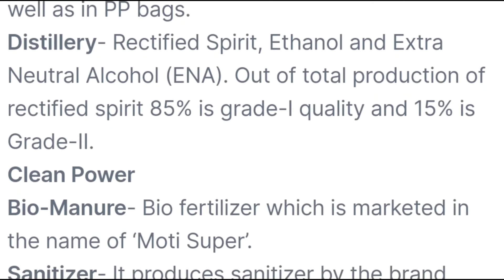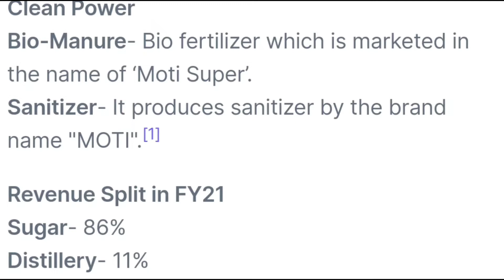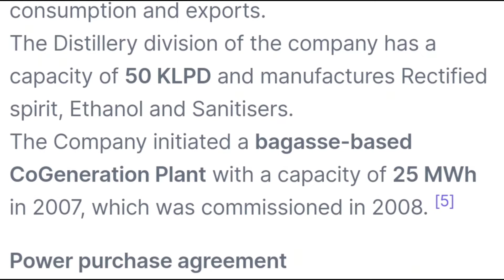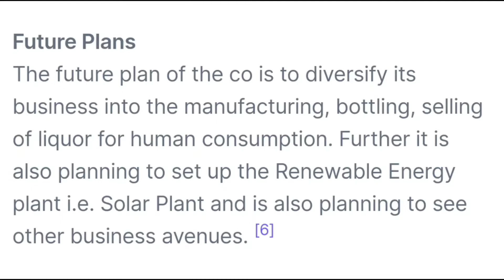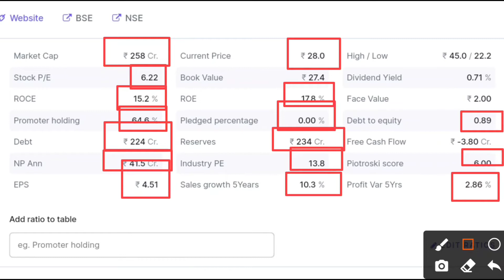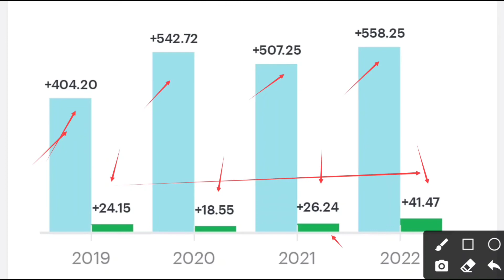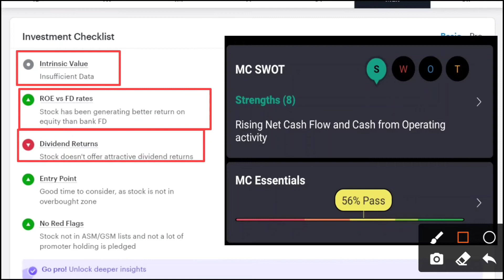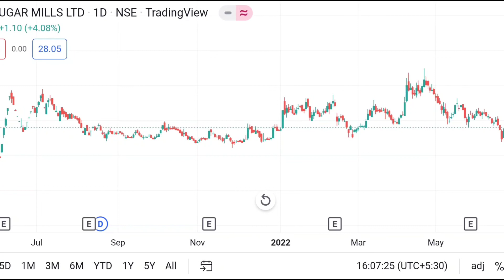28 Rs का sugar stock | best sugar sector share | ethanol blending sugar atocks | value of investing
28 Rs का sugar stock | best sugar sector share | ethanol blending sugar atocks | value of investing

Topic Covered in this video-
best sugar sector share
sugar stocks
penny stocks
km sugar mills share latest news
km sugar mills share news today
km sugar mills share